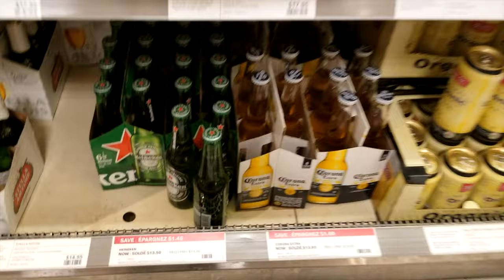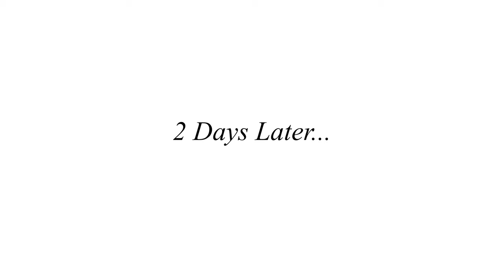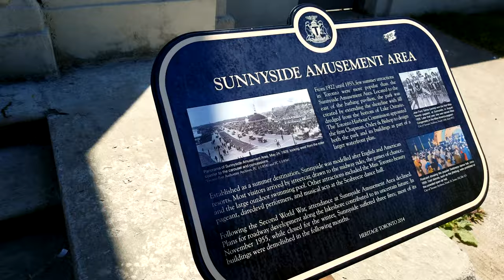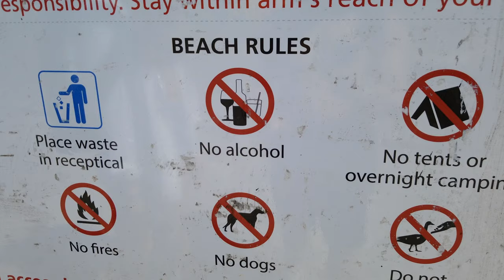Pretending To Shoot For Corona (shot on kodak film)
Spent two different days shooting with my friend, one because of the bad weather! First part of the video were taken on Kodak Portra 400 and the rest were taken on Kodak Ultramax 400.

camera: Nikon F5
lens: Nikkor DX 17-55 f2.8
vlogging camera: Samsung Galaxy S8
gymbal: DJI Osmo Mobile 3